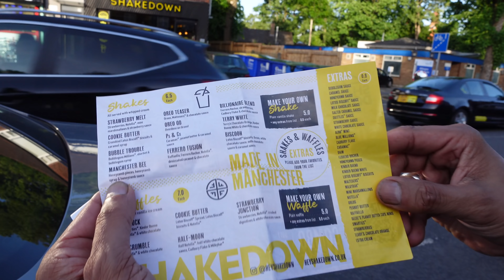GETTING ALL "SHOOK UP" AT SHAKEDOWN | FOOD REVIEW | FOOD TROLL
Takeaway: SHAKEDOWN AMERICAN DINER
Location 📍: 533 Wilmslow Rd, Withington, Manchester M20 4BA

We upload weekly and review all those hidden little gems that rarely get the exposure they deserve. We always try to be passionate and genuine as we take these reviews very seriously. We hope you enjoy the vlogs and thank you for your support.

Equipment used: Sony ZV-1